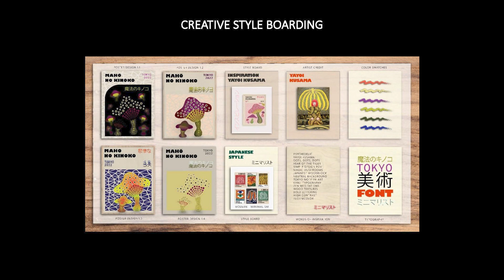DX | ART | DESIGN DEMO REEL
DEREK'S DIGITAL ART & DESIGN SERVICES 2023